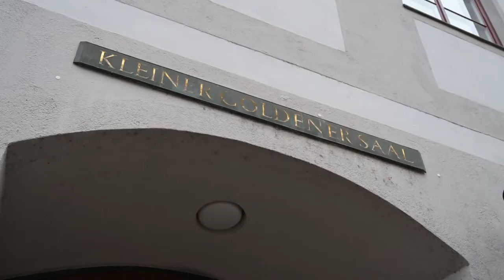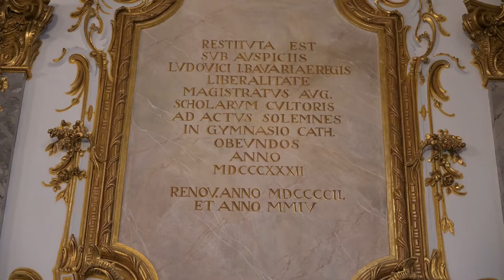Der Katholische Studienfonds – Augsburger Stiftungsgeschichte(n) Teil 5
In den ersten vier Folgen unserer Serie „Augsburger Stiftungsgeschichte(n)“ haben wir Ihnen traditionsreiche Stiftungen gezeigt, die mit ihren Stiftungszwecken seit Jahrhunderten alten Menschen zu Gute kommen.

In der letzten Folge unserer Serie stellen wir Ihnen nun eine Augsburger Stiftung vor, die seit ihrer Entstehung die Förderung der Jugend und Bildung zum Ziel hat und zu der mit dem Kleinen Goldenen Saal, dem Wieselhaus und dem Stephansgarten drei einzigartige Kleinode gehören.

▬▬ Mehr Infos  ▬▬▬▬▬▬▬▬▬▬▬

▬▬ Weitere Videos  ▬▬▬▬▬▬▬▬▬▬▬

▬▬ Social Media ▬▬▬▬▬▬▬▬▬▬▬▬▬▬